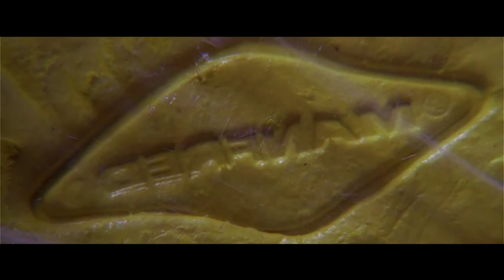Blown Away (1994) Premise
one other important point on remediation. I truly feel a giant mirror is MUCH LESS risky than solar geoengineering; which is about to happen thanks to bill gates. While I try not to form my own opinion, I strongly feel the Wrong Harvard Professor is being supported. Do you concur?

For more information about the MEER project, please visit Dr. Tao's

if you feel it is too late to save the world you want to
By Guy R. McPherson's book "Going Dark"
or
You can buy: Saving Us: A Scientist's Case for Hope and Healing in a Divided World by Katharine Hayhoe
if you believe there is still hope

   I want to thank Disney, Fox, YouTube, the BBC, Horizon, DW, SOTT Media, National Geographic, NBC, Vice News, MGM, PBS, Nova, 60 Minutes AU, Frontline, WGBH Boston, Ken Burns, Ruptly, Guy McPherson, Paul Beckwith, BBC America, Gene Roddenberry, Leonardo DiCaprio, PBS, WNET, AMC, Science and Smithsonian channels, The Discovery Channel, Al Gore, Trevor Noah and the Daily Show, Sony pictures, Warner Brothers, PBS Home Video, Bill Nye, CBS and Viacom, SKY TV, Tommy Genesis, Alanis Morissette, Voif.org, theHOAPrimer.org, CNN, Adam Conover, TruTV, Climate State, Dr. James Hansen, Michael Mann (Both of them);  ian Corzine, ET AL.